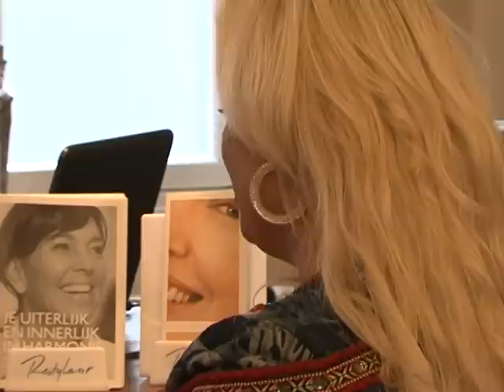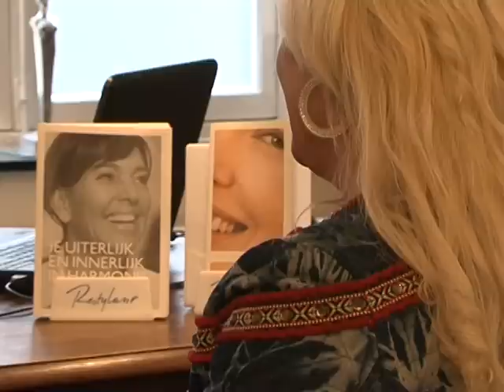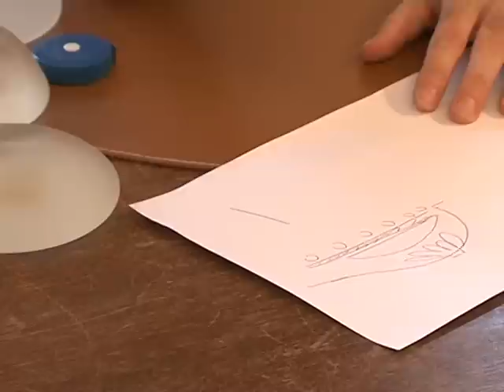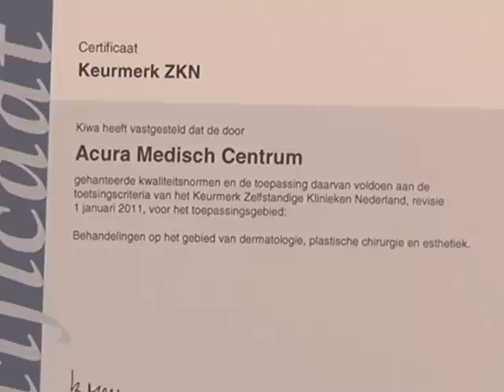Borstvergroting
Hoe wordt een borstvergroting uitgevoerd in het Acura Medisch Centrum en wat zijn de verschillende mogelijkheden? Een borstvergroting is één van de meest voorkomende ingrepen. Voor veel vrouwen gaat een gevoel van zelfvertrouwen hand in hand met een optimaal figuur. Vele vrouwen hebben dit gevoel van zelfvertrouwen en genoegen kunnen realiseren door voor een borstvergroting te kiezen bij Acura.